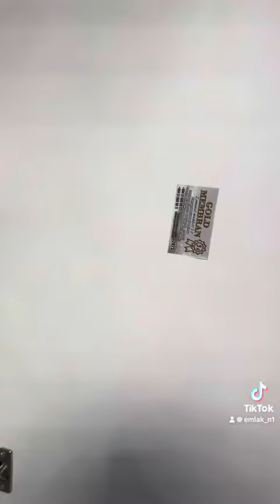23 Nisan 2024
Kanalima abune olun